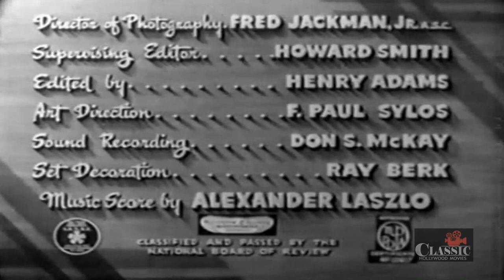High Powered (1945) | Full Movie | Robert Lowery | Phyllis Brooks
Two women towing a lunch wagon on their way to a construction site. pick up a male hitchhiker, and the adventure begins. Some comic relief.

Director: William Berke
Writers: Milton Raison, Maxwell Shane
Starring: Robert Lowery, Phyllis Brooks, Mary Treen